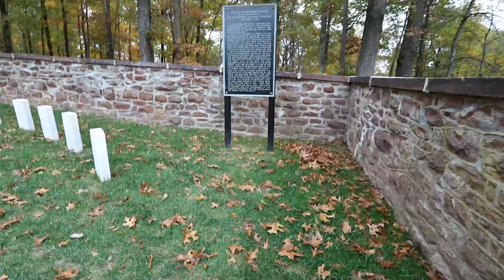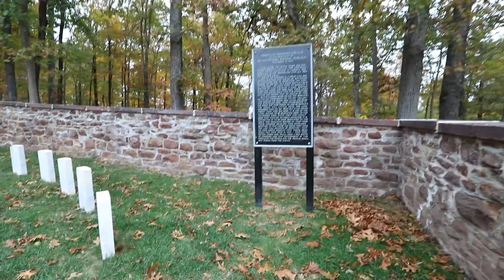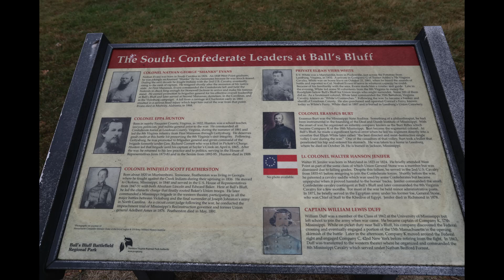Ball's Bluff Battlefield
Ball's Bluff Battlefield @ Leesburg, VA